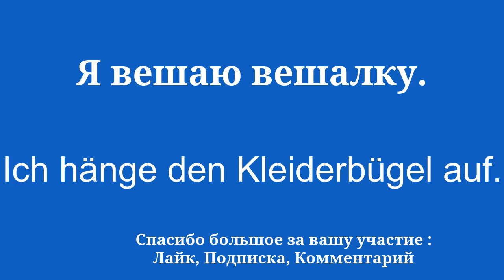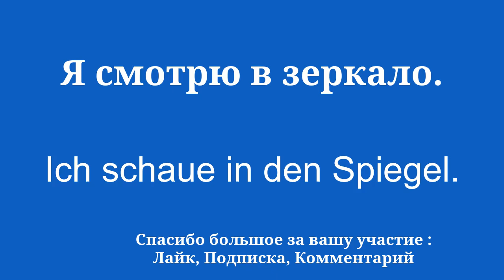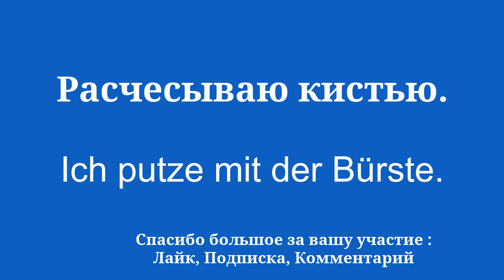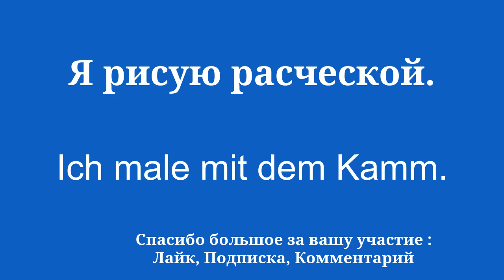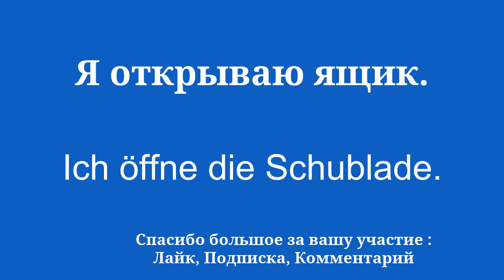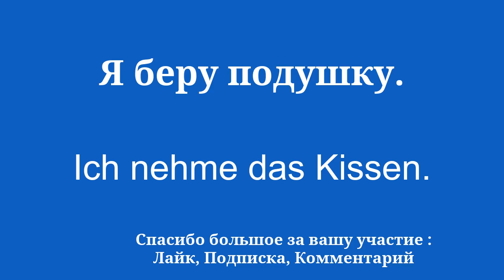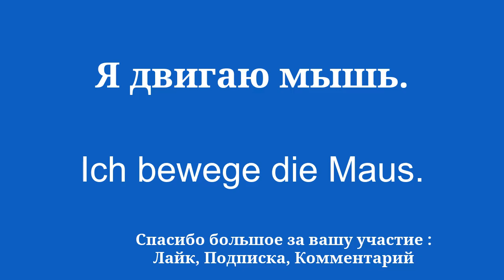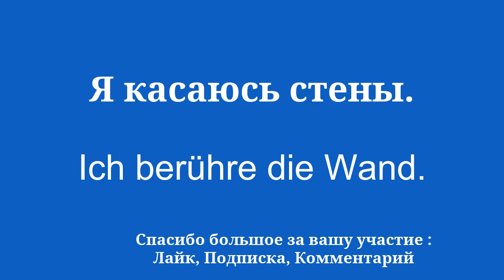Выучите немецкий БЫСТРО и ПРОСТО